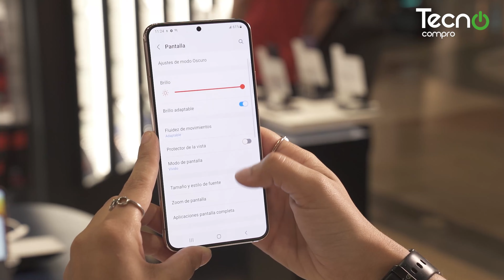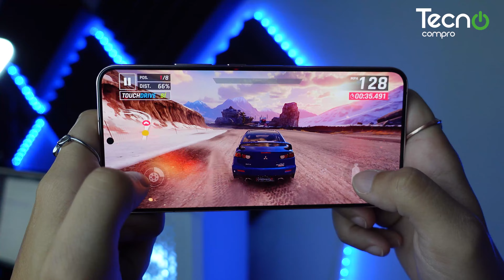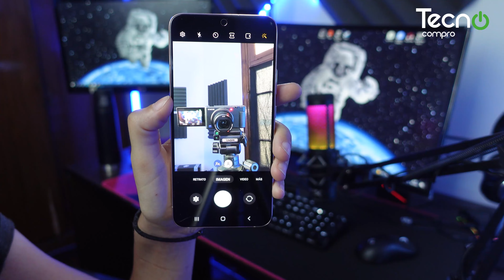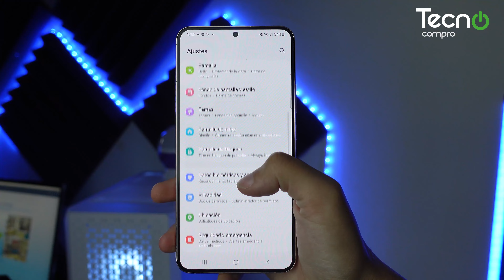ME INVITARON a UNBOXEAR el S22 + de SAMSUNG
-🚧ATENCIÓN!